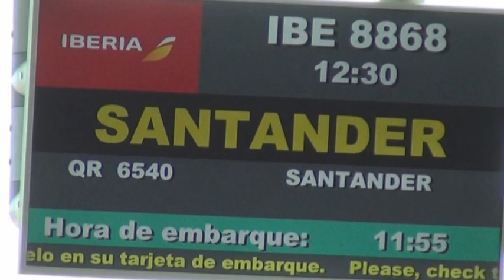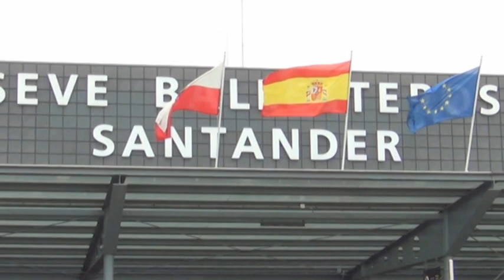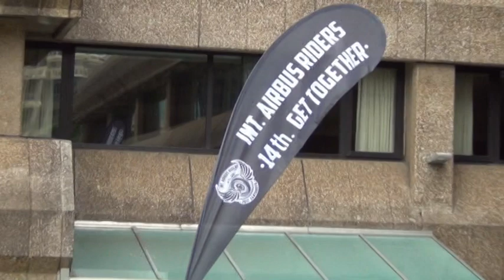MASTER PFLASTER We are an American Band 2017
GTG Airbus Biker-Meeting, Santander, Spain